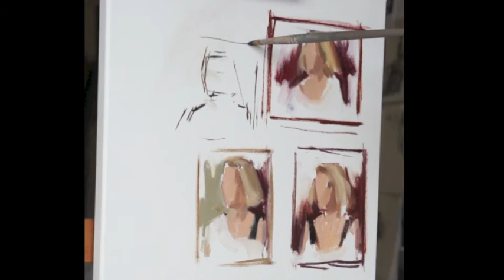Rosalie Watkins compositional sketches of Stephanie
Painting Drawing and Sculpting Demonstrations. Produced by the first atelier in the UK, the Studios focus on the craft of traditional painting and drawing.  We offer rigorous training in the traditional techniques and methods of representational art whilst giving students the opportunity to develop their own style.  Professional artists and beginners apply to our full-time, foundation and short courses.  We believe art students want to receive clear, practical instruction on the principles and methods of drawing and painting.